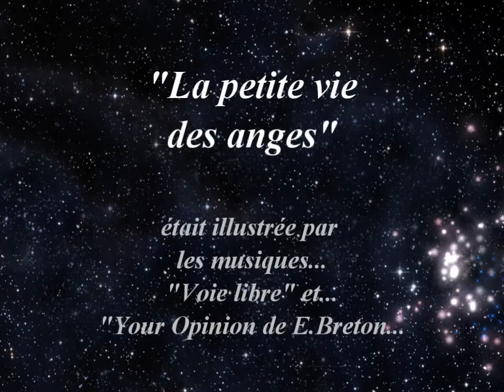LA VIE DES ANGES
Des portraits d'enfants, des peintures, des tableaux que j'ai créés pour le plaisir...